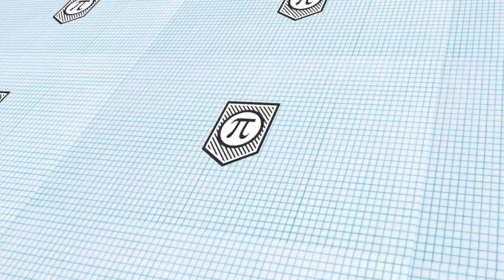How to Never Accomplish Anything